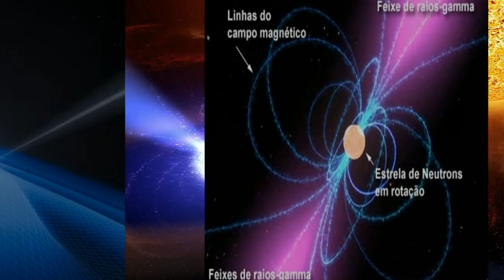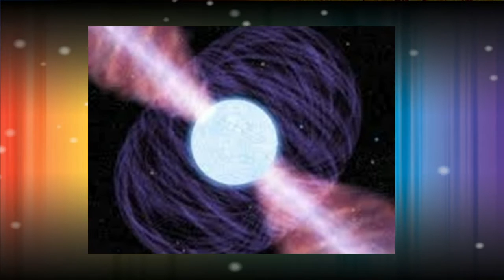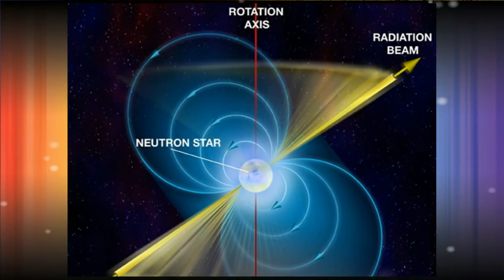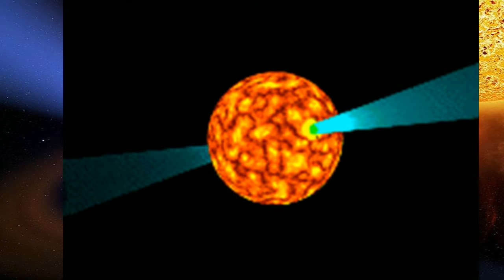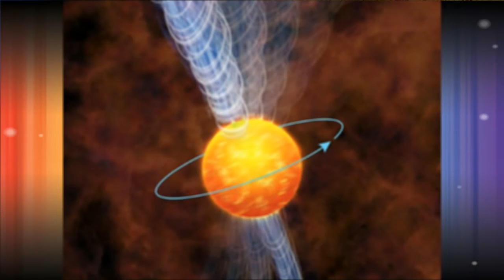OS PULSARES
PULSARES SÃO ESTRELAS DE NEUTRÕES MUITO PEQUENAS E MUITO DENSAS. OS PULSARES PODEM APRESENTAR UM CAMPO GRAVITACIONAL ATÉ MIL MILHÕES DE VEZES MAIOR QUE O CAMPO GRAVITACIONAL DA TERRA. ELES PROVAVELMENTE SÃO OS RESTOS DE ESTRELAS QUE ENTRARAM EM COLAPSO, FENÓMENO TAMBÉM CONHECIDO COMO SUPERNOVA.